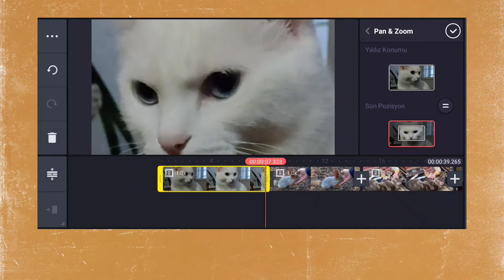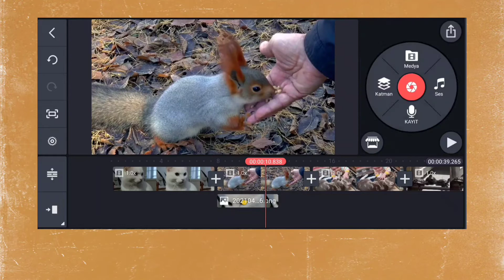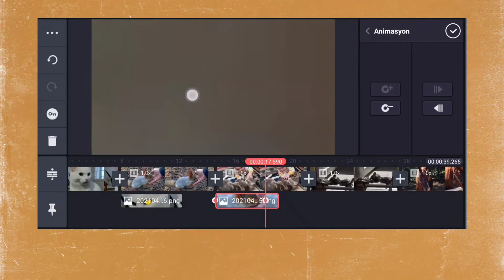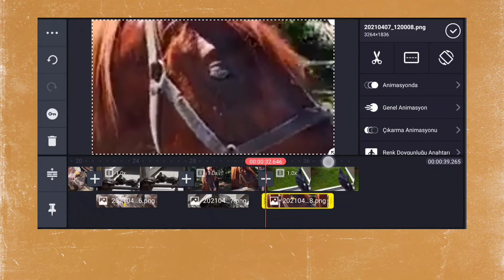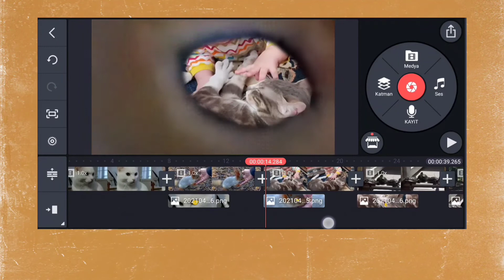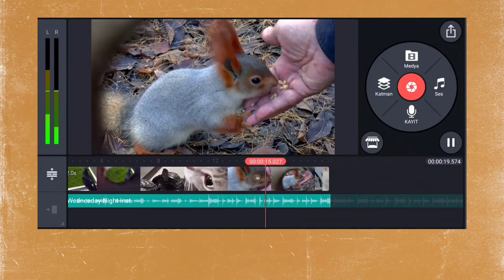Kinemaster'da Uzaklaştırma ve Maskeleme | Kinemaster Video Düzenleme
Kinemaster'da Sonraki Seviye Uzaklaştırma ve Maskeleme | Kinemaster Video Düzenleme

Next Level Zoom Out Transition & Masking in Kinemaster | Kinemaster Video Editing

Yepyeni paylaşımlar için takipte kalalım 🤗

Videolar için, Şengül & Kamil Kesgin'e çok teşekkür ederim 🙏🏻